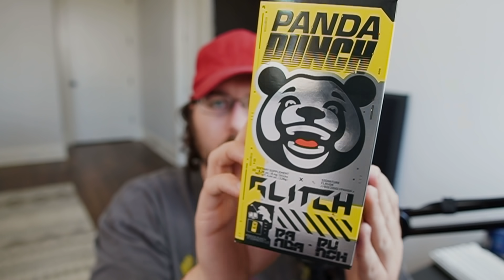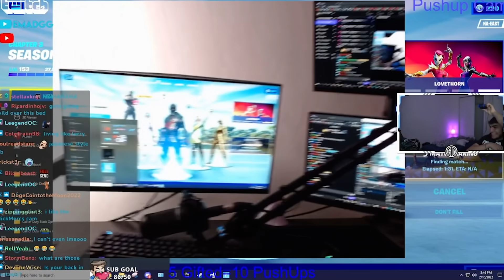Fortnite but we annoy ninja until he rage quits…